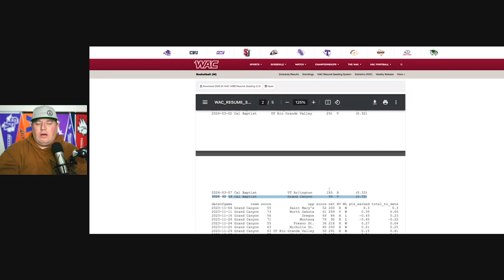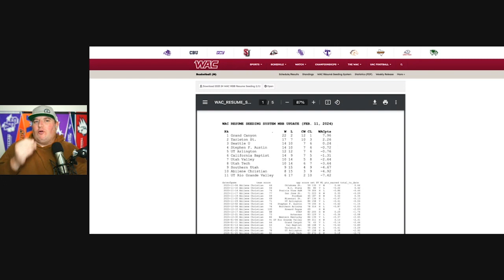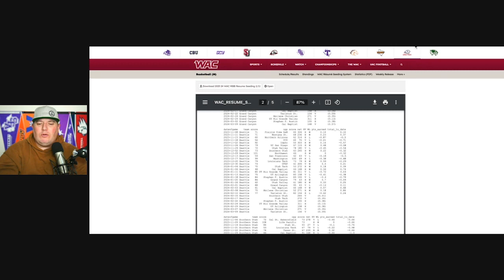All Session Tickets, Resume Seeding, Coach of the Year Debate and More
Thanks for listening to the Straight Outta WAC podcast.

This episode features the announcement that 2024 WAC Tournament All Session tickets are now on sale.

Also, a look at the resume seeding system as we talk about the trio of teams who have already clinched a spot at wacvegas and a little tidbit about Coach of the Year candidates.